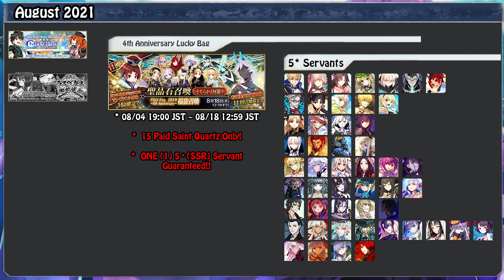Fate/Grand Order - Character Spotlight ( Kama )